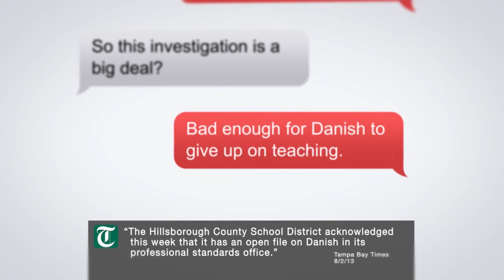What is Mark Danish Hiding?